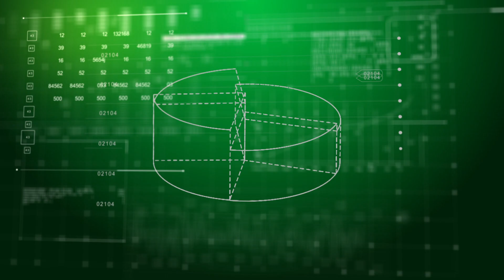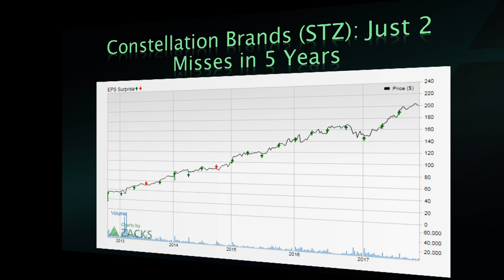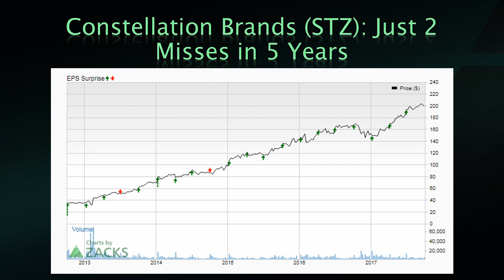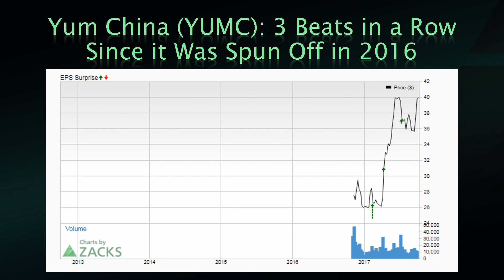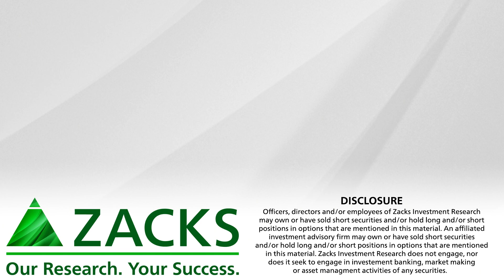The 5 Best Earnings Charts This Week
Tracey is back to bring you the best earnings charts throughout the earnings season.